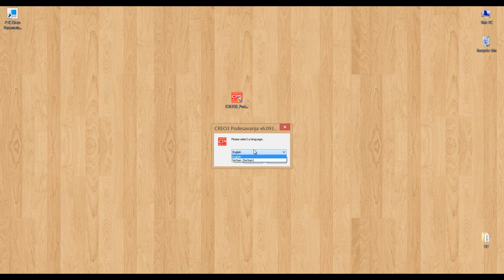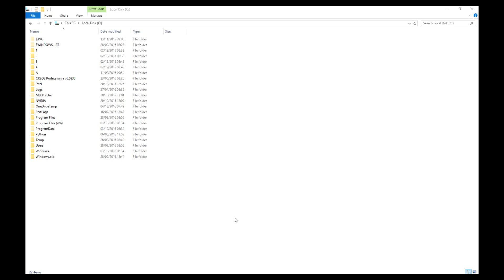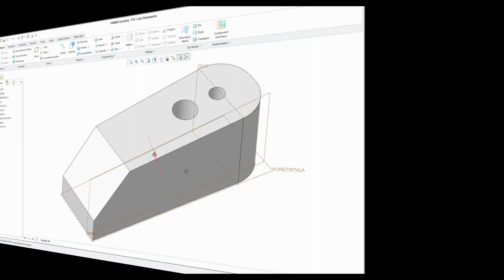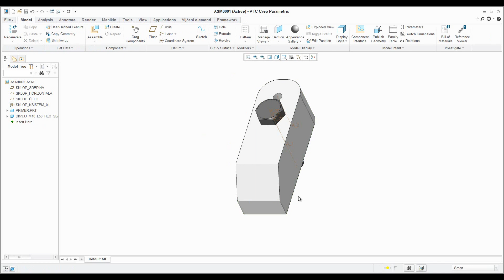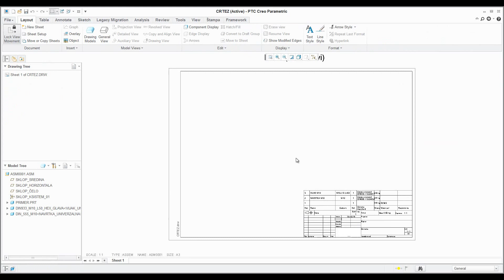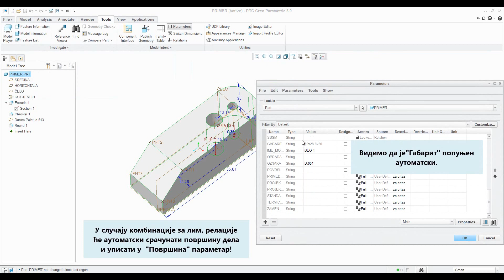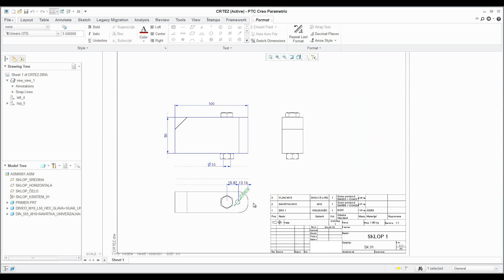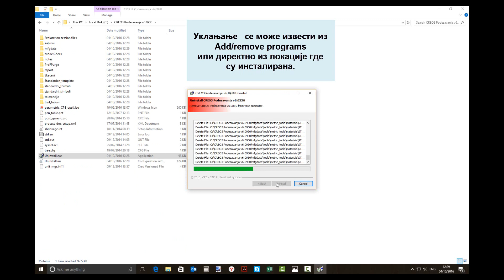Creo CPS podešavanja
Proces instalacije i opis Creo Parametric 3.0 CPS podešavanja